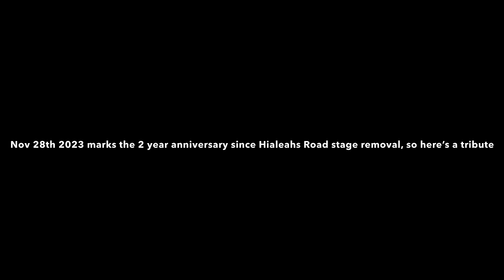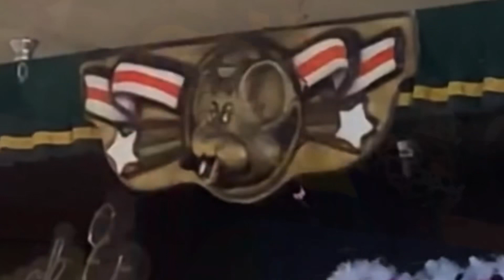Chuck E Cheese Hialeah Road Stage Tribute (2 Year Anniversary)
Credits:
D_dapa on Instagram

Hialeah Opened in April 2nd 1991 With a Road Stage that lasted 30 Years
on November 21st 2021 The 2.0 remodel Began and On The Morning of November 28th 2021 The Road Stage was Removed :c

Thank you for being our Best Friend for 30 Years [Rip Hialeahs Road Stage April 2nd 1991- November 28th 2021]